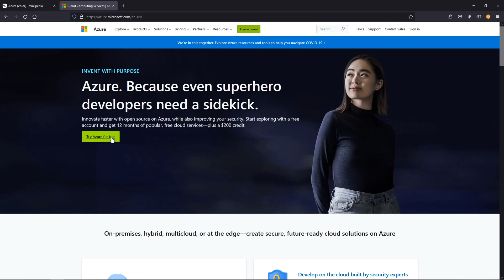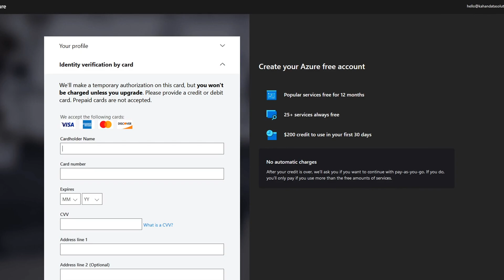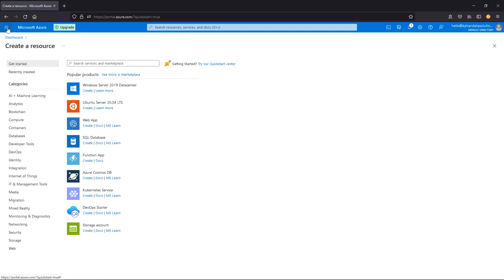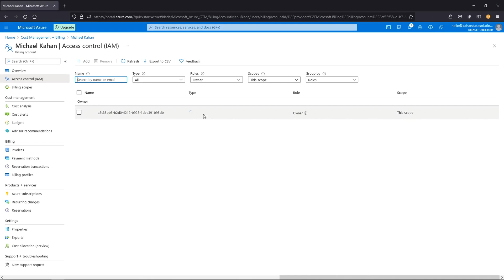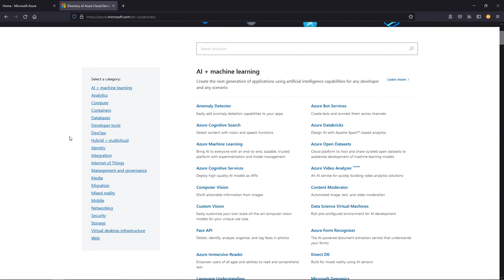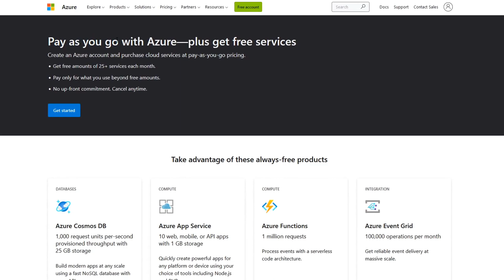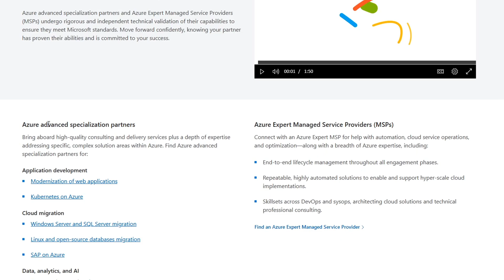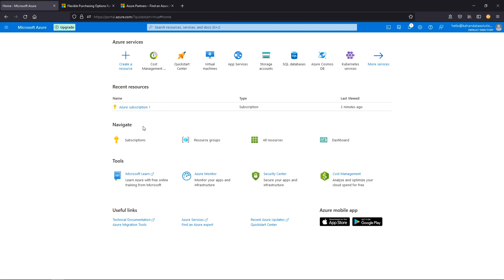How to start using Azure...FOR FREE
Azure is one of the biggest and best cloud platforms on the market.

It is perfect for anybody already in the Microsoft ecosystem as well as anybody looking to simply take their first step in working w/ cloud providers.

There are so many great services but it can be overwhelming at first to simply get started.

In this video, we'll walk through how to get yourself setup on Azure for free as well as review the overall layout of the platform.

From there, you will be ready to fully leverage all that Microsoft Azure has to offer and begin creating your own technology infrastructure without ever having to physically touch a piece of hardware.

The Azure cloud platform is more than 200 products and cloud services designed to help you bring new solutions to life—to solve today’s challenges and create the future. Build, run and manage applications across multiple clouds, on-premises and at the edge, with the tools and frameworks of your choice.

Timestamps:
0:00 - Intro
0:41 - Create a Microsoft Account
1:22 - Post-Signup
2:04 - Main Menu Options
3:04 - Top Ribbon
4:06 - Cost & Billing
4:59 - Pricing
6:29 - Purchasing Options

Title & Tags:
How to use Azure for Beginners | Microsoft Azure Tutorial | Cloud Providers